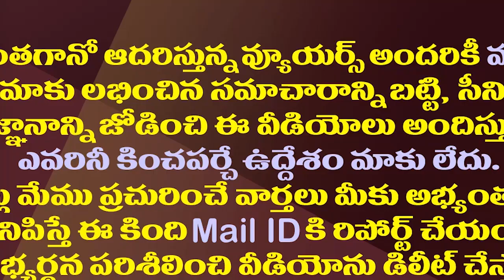ఏపీలో రాజకీయ సంకుల సమరం..నిలిచేదెవరు? గెలిచేదెవరు?| Caste Politics Has Reached Its Peak In AP